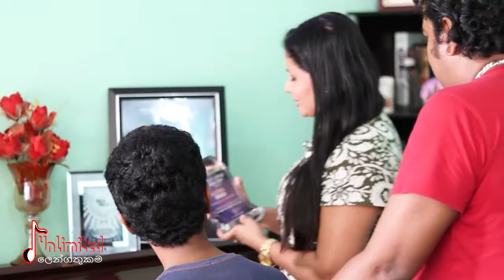Sudath Nawalage with Amila Nadeeshani